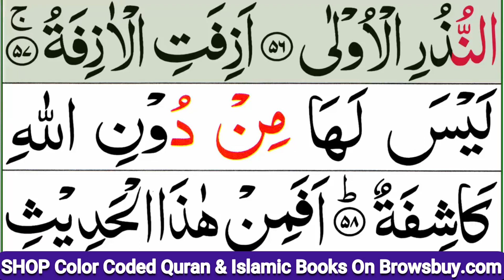Beautiful Recitation Of Surah Najm | Full Complete Recitation Tilawat E Quran سورۃ النجم 53 Amazing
Please Search By The Book Name
Beautiful Recitation Of Surah Najm | Full Complete Recitation Of Al Quran 53 | Tilawat E Quran Najm
Name
The Surah derives its name from the very first word wan Najm. This title also does not relate to the subject matter, but is a name given to the Surah as a symbol.
According to a Tradition related by Bukhari, Muslim, Abu Da'ud and Nasai, on the authority of Hadrat Abdullah bin Mas'ud, the first Surah in which a verse requiring the performance of a sajdah (prostration) was sent down, is Surah An-Najm. The parts of this Hadith which have been reported by Aswad bin Yazid, Abu Ishaq and Zubair bin Mu'awiyah from Hadrat Ibn Mas'ud, indicate that this is the first Surah of the Quran, which the Holy Prophet (peace and blessings of Allah be upon him) had publicly recited before an assembly of the Quraish (and according to Ibn Marduyah, in the Ka'bah) in which both the believers and the disbelievers were present. At the end, when he recited the verse requiring the performance of a sajdah and fell down in prostration, the whole assembly also fall down in prostration with him, and even those chiefs of the polytheists who were in the forefront of the opposition to the Holy Prophet (peace and blessings of Allah be upon him) could not resist falling down in prostration. Ibn Mas'ud (may Allah be pleased with him) says that he saw only one man, Umayyah bin Khalaf, from among the disbelievers, who did not fall down in prostration but took a little dust and rubbing it on his forehead said that that was enough for him. Later, as Ibn Mas'ud relates, he saw this man being killed in the state of disbelief.